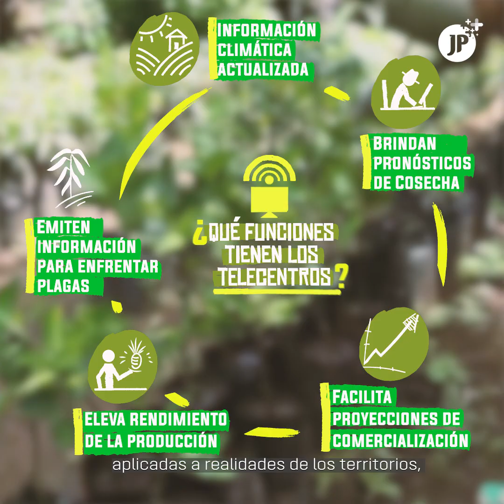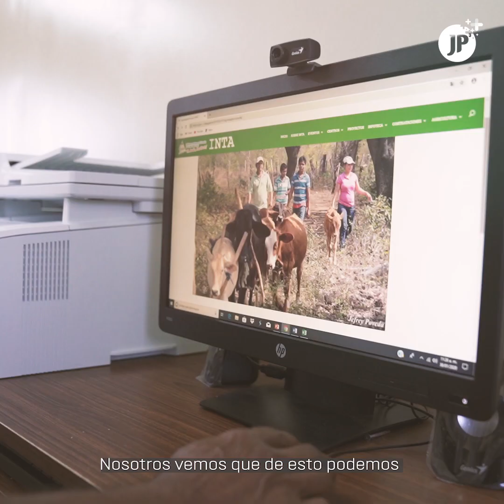Telecentros, innovación para la producción en Nicaragua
El Gobierno de Nicaragua inicia la instalación de 100 Telecentros de Banda Ancha, con el objetivo de tecnificar y fortalecer las capacidades de producción, rendimiento y comercialización de cosechas, que beneficiará a 40 mil productores cada año. 🚜💻👨‍🌾